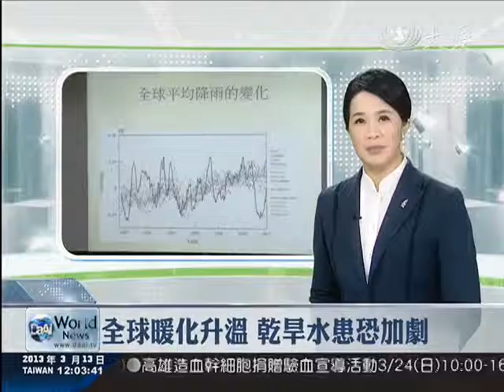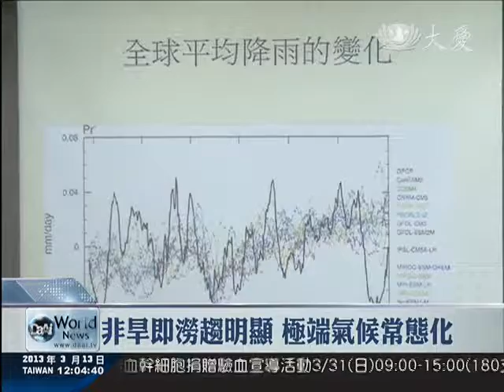【大愛感恩影音網】20130313_12002全球暖化升溫 旱澇趨兩極化